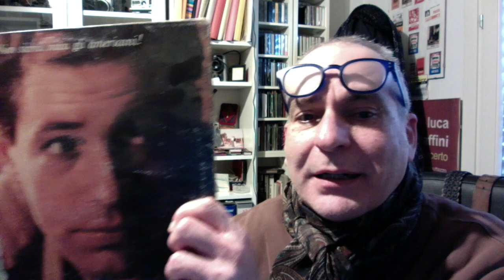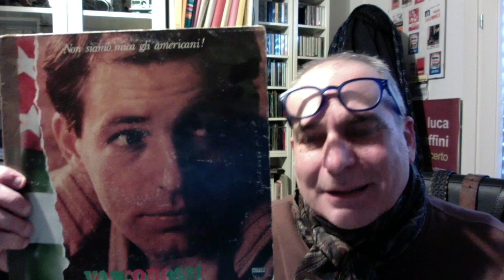#2 rubrica "Indimenticati" di Luca Bonaffini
Rubrica a cura di Luca Bonaffini tramite il canale @Le_Aquile11.
Luca ci racconta in un viaggio ricco di emozioni la musica del Novecento e tutte le tappe importanti della nostra memoria anche emotiva.